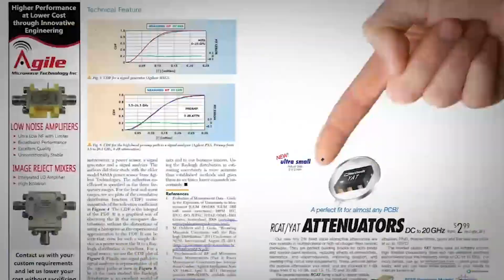Frequency Matters talks with Wireless Telecom Group at IMS2019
Microwave Journal editors Pat Hindle and Gary Lerude talk with Walt Strickler and Matt Diessner of Wireless Telecom Group about developing low cost test systems for 5G and defense applications at IMS2019